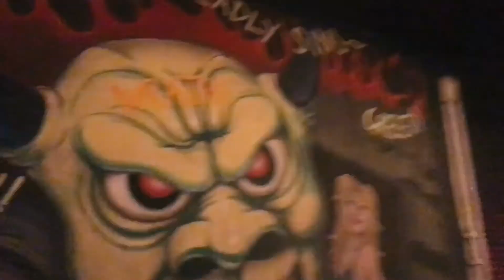I MET TYGA AND JOHN MURDY IN ONE NIGHT?!?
Hope you guys enjoyed this little vlog!!